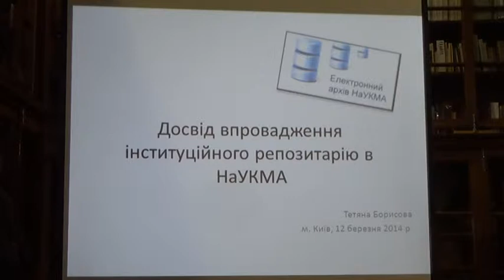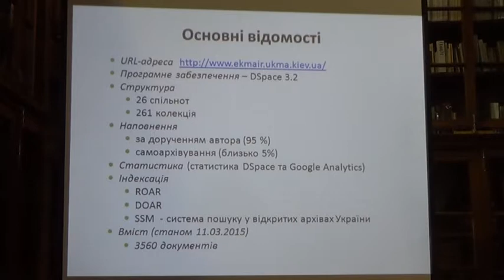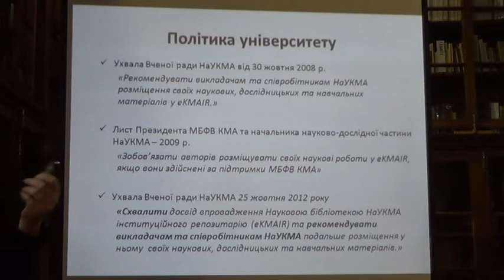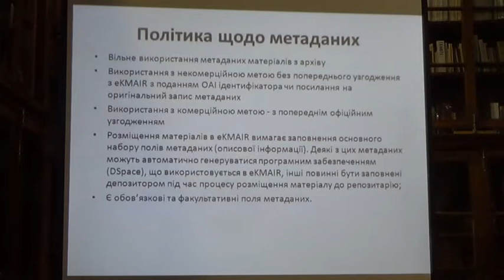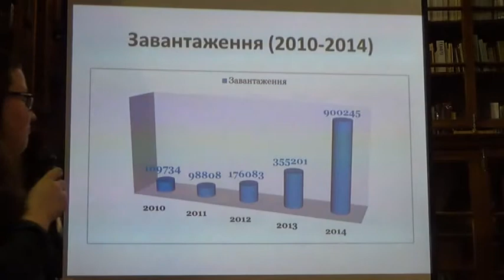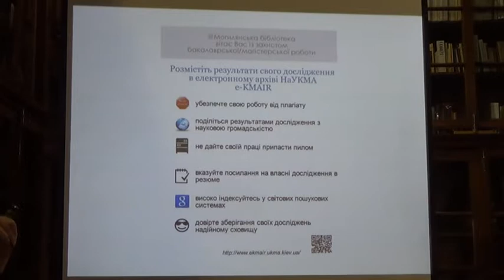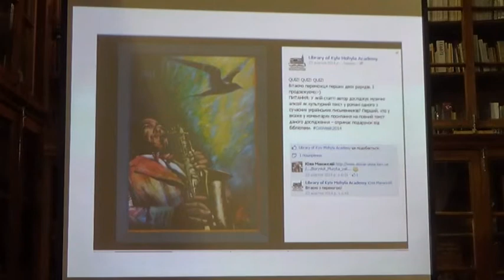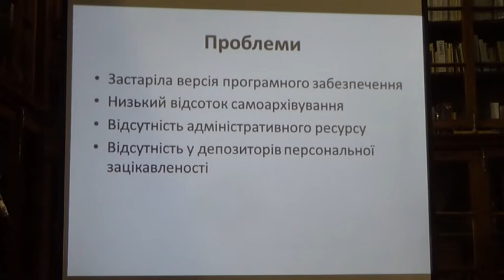Тетяна Борисова - Досвід впровадження інституційного репозитарію в НаУКМА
Досвід впровадження інституційного
репозитарію в НаУКМА
Тетяна Борисова, завідувач відділу електронних
ресурсів наукової бібліотеки Національного
університету «Києво-Могилянська академія»